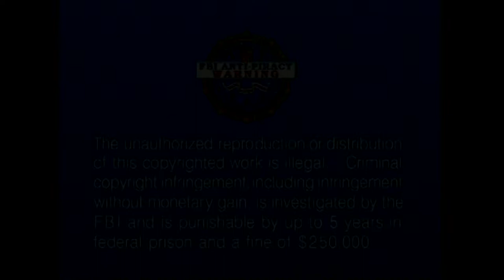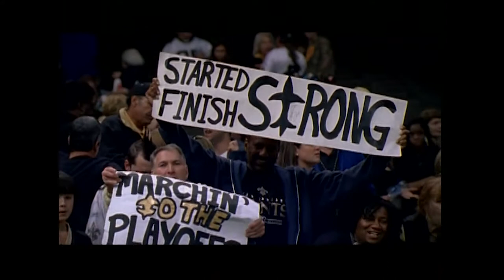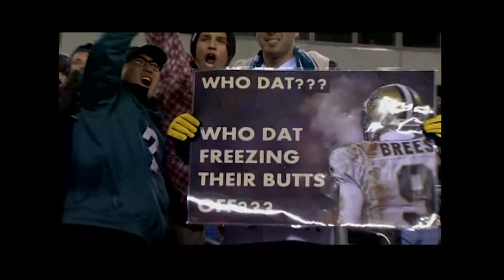JED NFL FILM